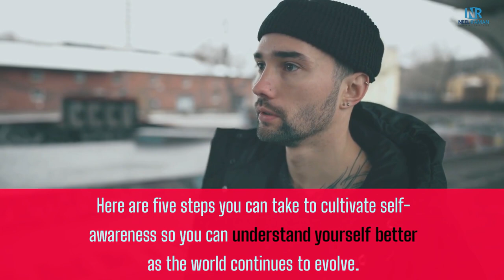[1-Minute Video] 5 Essential Steps to Cultivate Self-Awareness in Times of Change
5 Essential Steps to Cultivate Self-Awareness in Times of Change!

When you have greater self-awareness, you can identify your strengths and weaknesses, understand your emotions, and make better decisions that align with your values and goals.

In this 1-minute video, learn steps you can take to cultivate self-awareness so you can understand yourself better as the world continues to evolve.

🎢 TAKE YOUR LIFE TO THE NEXT LEVEL!

🙌 ABOUT NEEL RAMAN:
Neel Raman is a certified Master Transformation Life Coach, a #1 international best-selling author, and a TEDx speaker.

Many working professionals or business leaders want to change what they do or how they work, but the changes they make are usually temporary, which causes them a lot of frustration and disappointment.

Neel empowers busy, overworked, and overwhelmed working professionals and business leaders who lack clarity and direction to have big breakthroughs and make permanent changes in their personal and professional life, which means they will achieve their goals easier and faster, while enjoying success that’s meaningful.

As a certified Master Life Coach and a certified Canfield trainer and coach in The Success Principles and The Canfield Methodology, Neel can assist those who want to achieve success that matters through various coaching and training programs and online courses.

Neel is also a #1 international best-selling author whose books include "Ignite Your Leadership," "Building High-Performing Teams," "Transition From Manager to Coach," "Sustaining a Leadership Culture," and "Hoops and Freedom."

Neel has spoken at a TEDx event in India, which you can view

✋ GET UPDATES!

👉 Receive weekly inspiration that will reignite your greatness so you can achieve what you want